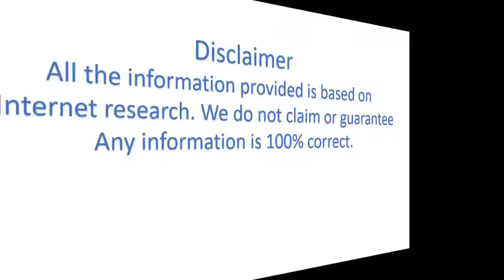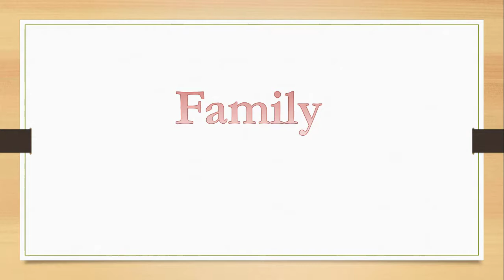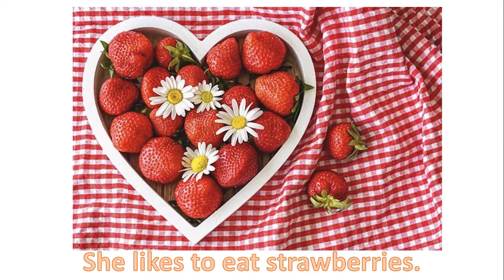Twice Chaeyoung Biography, Career, family and fact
Son Chae-young , known  as Chaeyoung, is a South Korean rapper and singer. She is a member of Twice, a K-pop girl group formed by JYP Entertainment.